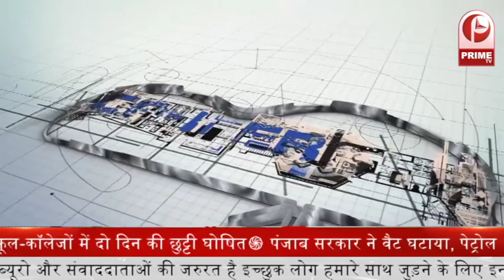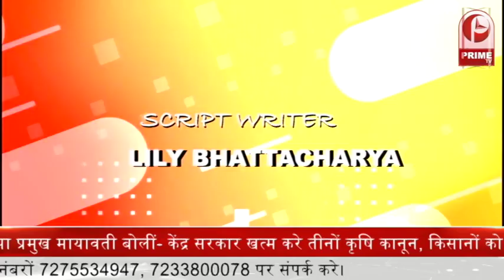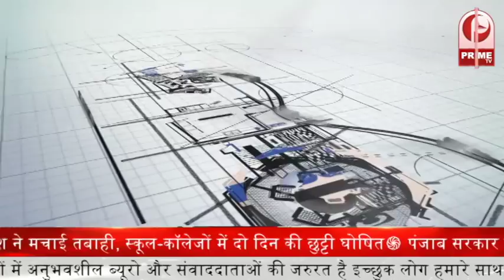Problem faced by Student -Mental health | Exam study tips lMS Mandavi Tripathi |Career Couch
Career Couch with Shubhanakar | Lucknow International Public School || Prime Tv

CareerCouch with Shubhankar... CBSE Secretary Sri. Anurag Tripathi NCERT Secretary Major Harsh Kumar Principal LIPS MS Mandavi Tripathy Stambh'21 was organized by Lucknow International Public School to felicitate Goverment teachers and Principals of Lucknow

Trending Videos by Career couch :-